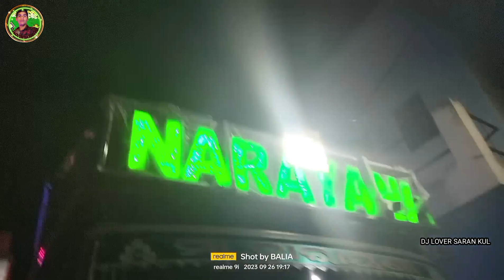NARAYANI DJ NEW SETUP NAYAGARH ଭୟଙ୍କର ଲାଇଟ୍ ସାଉଟ୍ ସେମିତି 👑🎼🎼👑😡👈